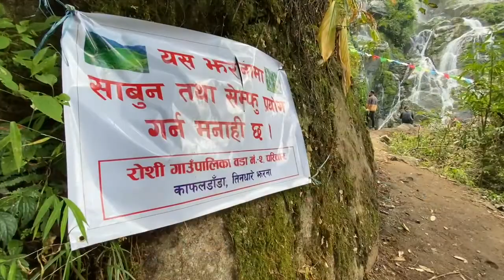Adventure tour to Tin Dare Jarna